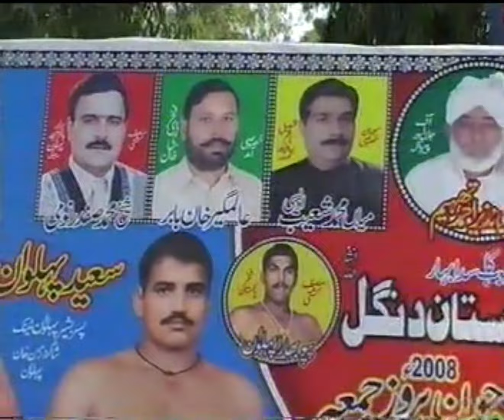Saeed Arain Pehlwan VS Azam Pehlwan Lurkan | Bahalwalpur Dangal 2008| Jashen e Pakistan Dangal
Jashan e Pakistan Dangal was organized in Bahawalpur Stadium where all the big starts from Pakistan Mud Wrestling participated.
In this fight, both wrestler LS were equally in weight and skills.
The fight was stopped by the Referee as equally because both were tried too many attempts to take down each other.